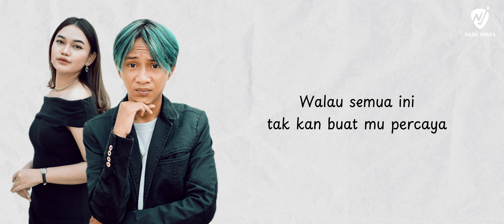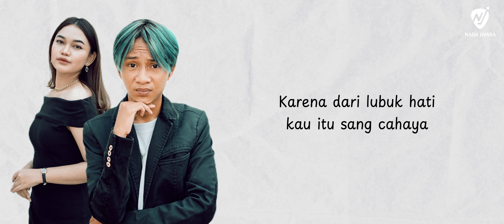FAJAR SADBOY FT. WIDIA KALANA - WENGGO-WENGGO | OFFICIAL KARAOKE ORIGINAL VERSION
Buat yang mau karaokean udah mimin buatin versi originalnya Wenggo-Wenggo Fajar Sadboy ft. Widia Kalana.